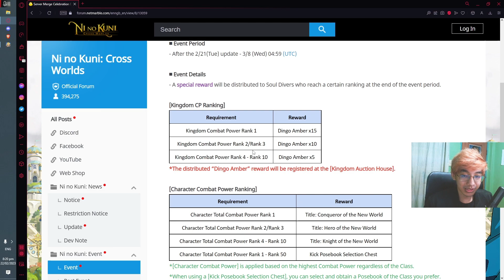Server Merge Updates and New Episode! Ni No Kuni Crossworlds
Timestamps:
Intro 00:00-00:43
Server Merge 00:44-04:09
Episode Dungeon 04:10-05:20
Normal Dungeon Gameplay 05:21-08:22
Chance Dungeon Gameplay 08:23-11:23
Void Beast Summon 11:24-12:08
Episode Guidebook hack 12:09-12:33
Episode Relics 12:34-13:10
Episode Pass 13:11-14:08
Kingdom Academy 14:09-1:36
New Familiar 14:37-15:57
New Mount 15:58-16:17
New Costumes 16:18-16:34
New Events 16:35-19:50
Bubbling Hearts Event 19:51-23:02
Conclusion and Outro 23:03-24:05
Outro 24:06-24:16